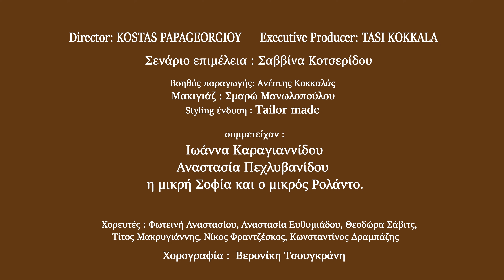Κωνσταντίνος Καραγέλης - Μαύρη Πέτρα - Official Music Video 4K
Konstantinos Karagelis - Mavri Petra - Official Music Video 4K

Στίχοι - Μουσική: Σπύρος Μακρής

Ενορχήστρωση: Σπύρος Μακρής
Πνευστά: Περικλής Αλιώπης
Σάζι, ούτι, τζουρά, λαούτο: Άρης Εικοσιπένταρχος
Κιθάρα flamengo: Χρήστος Βασιλείου (Robertinos)
Κρουστά: Αρσένης Νάσης
Κιθάρες ακουστικές, programming: Σπύρος Μακρής
Φωνητικά: Μάχη Δεμερτζή - Σπύρος Μακρής
Η ηχογράφηση της φωνής έγινε στο στούντιο
NEW SOUND από τον Γιάννη Γκιούρα
Παραγωγή, mixing, mastering: Yard 47

Director: Κώστας Παπαγεωργίου
Καλλιτεχνική επιμέλεια: Τάση Κοκκαλά
Σενάριο: Σαββίνα Κοτσερίδου
Συμετείχαν: Ιωάννα Καραγιαννίδου, Αναστασία Πεχλυβανίδου,
η μικρή Σοφία και ο μικρός Ρολάντο

Χορευτές: Φωτεινή Αναστασίου, Αναστασία Ευθυμιάδου, Θεοδώρα Σάβιτς, Τίτος Μακρυγιάννης, Νίκος Φραντζέσκος, Κωνσταντίνος Δραμπάζης
Χορογραφία: Βερονίκη Τσουγκράνη
Μακιγιάζ: Σμαρώ Μανωλοπούλου
Styling ένδυση: tailor made

Ευχαριστούμε το Ουζερί εστιατόριο "Τσιρ Τσιρ Μεζέ" στο Καπάνι
Το ξενοδοχείο Bristol Στα Λαδάδικα
Το εστιατόριο "Ακρον" Στα Λαδάδικα
Κοσμήματα Τσελεπίδης Εγνατίας 29

Στίχοι - Lyrics

Εεεε μη μιλάς μες στη νύχτα
Θα ακουστούν παραμύθια , κι όσα ψέματα πεις
Εεεεεε τα φαρμάκια σου ρίχτα
Δες απλά την αλήθεια, τρέξε για να κρυφτείς

Άνιση η μάχη φως μου
Με κερδίζει ο εγωισμός μου
Φεύγω και μη ψάξεις να με βρεις

Περνάς τα όρια μου
Παράξενε έρωτα μου
Με γκρέμισες δεν θέλω να ξανάρθεις
Στην τρέλα μ έχεις φτάσει
Καρδιά μου έχεις σπάσει
Κι αν έχεις μαύρη πέτρα μην κρατηθείς

Εεεεεε στην απόγνωση φτάνω
Κι ότι πρέπει θα κάνω, να 'μαι ο θύτης εγώ
Εεεεε δε με νοιάζει στο χώμα
Κι άμα  πέσω ακόμα , πάλι θα σηκωθώ

Δεν μπορώ άλλο πια να σ ανεχτώ